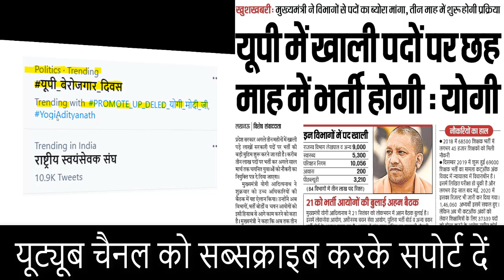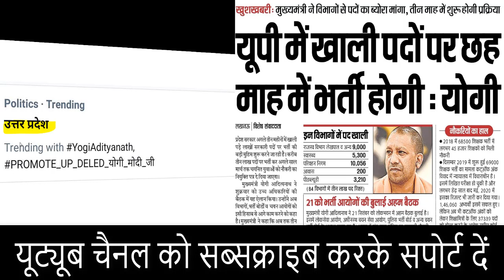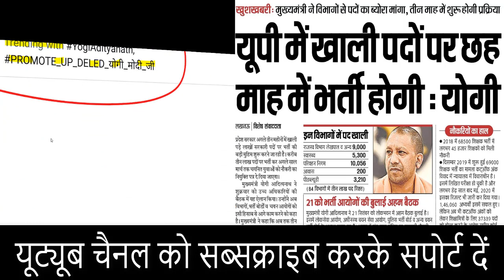DELED 2019 BATCH 3rd Semester Promote NEWS / LIVE TWITTER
D.El.Ed 2019 बैच PROMOTE प्रमोट शासनादेश देखें-

2nd semester admit card 2021
4th semester result 2021